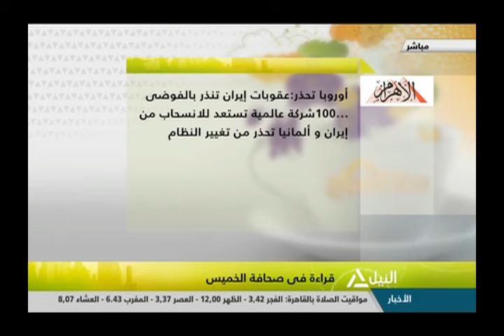هذا الصباح 9-8-2018 - قراءة فى صحافة الخميس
جولة الصباح
قراءة فى صحافة الخميس
الكاتب الصحفى - أحمد البطريق
كلية فنون جميلة وهئية المجتمعات العمرانية يطلقا مشروعاً لتجميل التجمعات السكنية بالجداريات
د/ باسم  فاضل - رئيس الإدارة المركزية بهئية المجتمعات العمرانية
د/ هبه الله عثمان - أستاذ مساعد بكلية فنون تطبيقية
مصرية تفوز بالمركز الأول فى مسابقة الهئية الفرانكفونية للتوعية العلمية بسوايسرا
حنان حسنى - باحثة بقسم اللغة الفرنسية بكلية الأداب ج اسكندرية